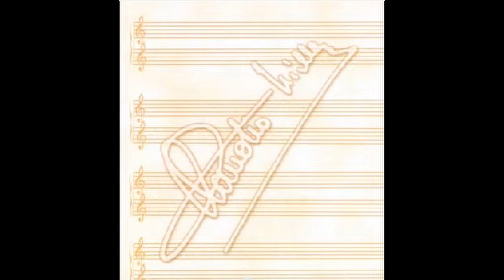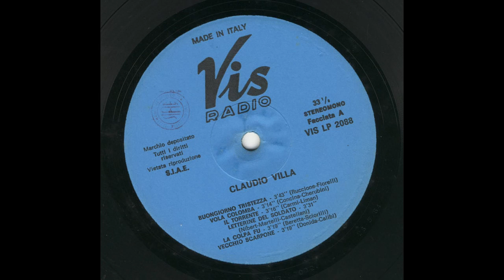LETTERINE DEL SOLDATO (CLAUDIO VILLA - VIS RADIO 1952)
Canzone marcia del 1952 eseguita con gorgheggio e falsetto dal Reuccio della canzone melodica, Claudio Villa. Uno spaccato della vita militare di quei tempi con pensieri affettuosi rivolti all’amata, al papà ed alla mamma (e ovviamente anche a quella che veste il tricolore). Composta da Vittorio Herbin con lo pseudonimo di Nirbert su versi di Luciano Luigi Martelli e Gino Castellani. Una canzone adatta alla tonalità di Villa che la incise per la VIS RADIO il 22 aprile 1952, 78 giri VI 4398 (retro “Signorina Felicità”), Orchestra diretta dal M° Gino Filippini poi trasferita anche su 45 giri e 33 giri. Riscosse un buon successo radiofonico.
Marching song of 1952 performed with warbling and falsetto by the Reuccio of the melodic song, Claudio Villa. A cross-section of the military life of those times with affectionate thoughts aimed at the beloved, the father and the mother (and obviously also the one who wears the flag). Composed by Vittorio Herbin under the pseudonym of Nirbert on verses by Luciano Luigi Martelli and Gino Castellani. A song suited to the tonality of Villa which he recorded for VIS RADIO on April 22, 1952, 78 rpm VI 4398 (back “Signorina Felicità”), Orchestra conducted by Maestro Gino Filippini then also transferred to single and 33 rpm. It had a good radio success.

LETTERINE DEL SOLDATO
NIRBERT- MARTELLI/CASTELLANO

Bambina mia la vita militar
non è più brutta come forse puoi pensar,
sapessi quale gioia anche per me
montar di guardia, di ramazza e di corvè.

Mi sveglio a suon di tromba
ma preferirei di più
che a suon di baci
mi svegliassi tu.

Un mazzolin di fior, cantiamo in cor
bambina mia.
Un mazzolin di fior, ti porterò
quando verrò.
Ho messo a parte i baci
che ti mando e non ti do,
per darteli a milioni
non appena tornerò.

Non ti scordar di me
che soffro un po’di nostalgia.
T’amo, non penso che a te,
cucio e non penso che a te
ma dormo e sospirando sogno te.

Carissimo, amatissimo papà
i tuoi saluti son la mia felicità
ma tra i saluti che mi mandi tu
quelli sui vaglia li gradisco ancor di più.
Non certo per i soldi ma la vita militar
È bella sì ma non mi so spiegar

babbino mio.
quando verrò.
Mi dici di studiar, ho tanta voglia di studiar
ma i libri sono cari e sono a corto di danar.

Non ti scordar di me che penso a te con nostalgia.
Anche il furiere lo sa
che ti sto sempre a pensar
carissimo, amatissimo papà.

Mi cara mamma, suona il trombettier,
è questa l’ora di rientrare nel quartier.
E’ questa l’ora triste del mio cuor
Che più risente la mancanza del tuo amor.

Mamma furba e stanca ti vorrei con me quaggiù
Per abbracciarti e non lasciarti più.

Suona il silenzio e tu, cosa fai tu, mammina mia,
forse pensando a me, non dormi amor, mio grande amor.
Non dormi e una preghiera verso il cielo volerà,
preghiera più sincera per un figlio non ci sta.

Suona il silenzio e in cuor mi sboccia un fior:la nostalgia.
Ma per un dolce dolor, dolce conforto è l’amor
di un’altra mamma in veste tricolor.